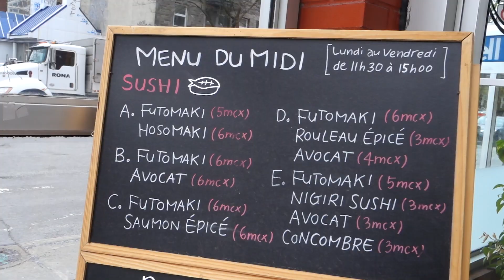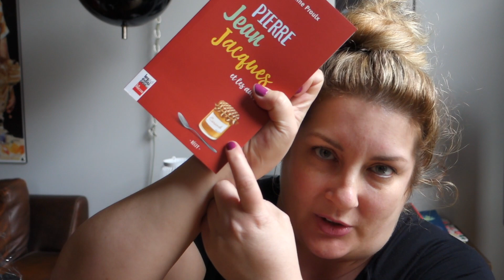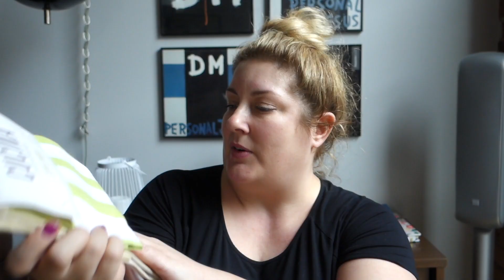SUSHIS ET UNBOXING DE COLIS 🍣 🎁 VLOGMAI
Je vais travailler dans un café, je mange des bons sushis, et j'ouvre plein de colis. Grosse journée!

POLITIQUE ÉDITORIALE
Les produits identifiés comme échantillons médias ont été reçus gratuitement. Si une vidéo est commanditées, je le mentionne au début de la vidéo. Toutes les opinions exprimées sont les miennes. Merci!